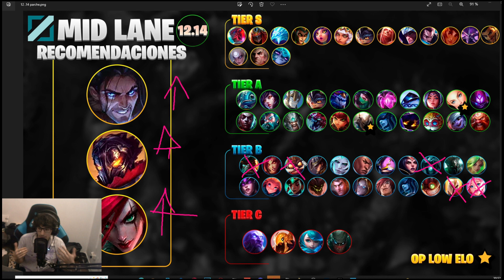📈 MEJORES PICKS Y CAMPEONES OP MID LANE PARCHE 12.14 - League of Legends 2022 - MEJORES MID S12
🧠Vídeos Recomendados

• LA ÚNICA GUÍA QUE NECESITAS PARA SUBIR ELO!

Conceptos.